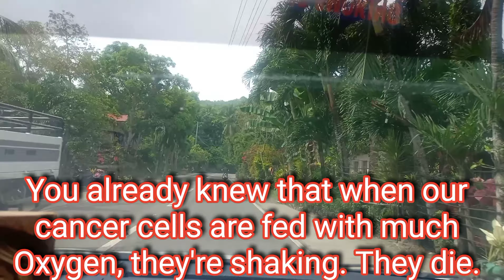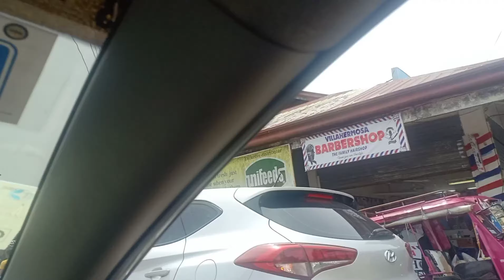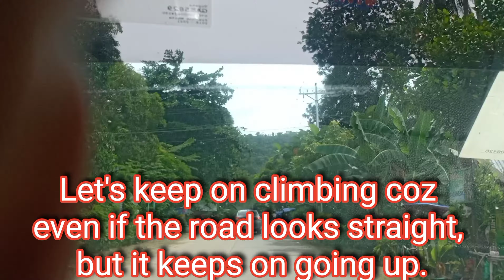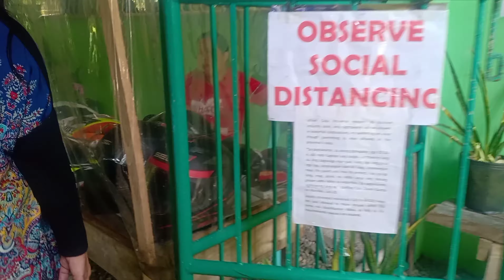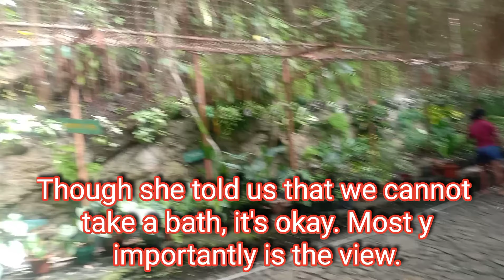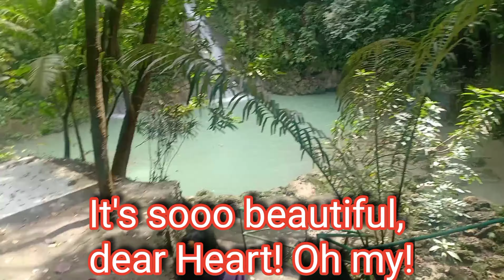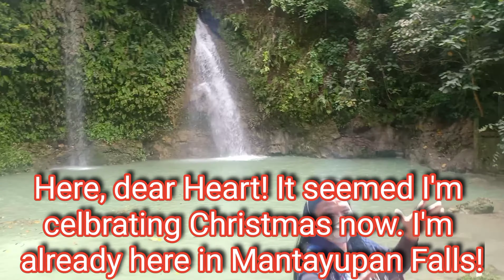DANCING DRAGON IN MANTAYUPAN FALLS FULL TOUR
This is the full coverage of our Mantayupan Falls Tour. As usual, you can put see the Dragon Lady, Doc Luvie, dancing anywhere here. For me, dancing is a stress-reliever or a good source of positivity. And I'm calling myself the dragon lady 'coz I am the ignition switch for those people who need to warm up nor light up themselves whenever they feel cold in their lives. So, watch my funny moves whenever your lonely and for sure you'll think deeply and happily s me this positive in my most difficult times. Yes, I am living in poverty. But this can't change my built-in power to overcome my difficulties. Doc Luvie always choose to be happy. And I hope you do the same.